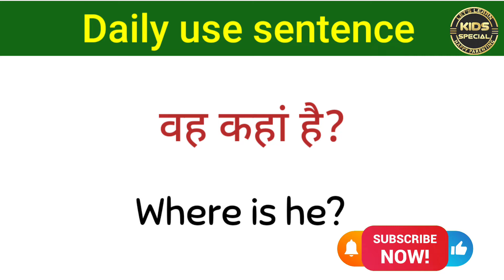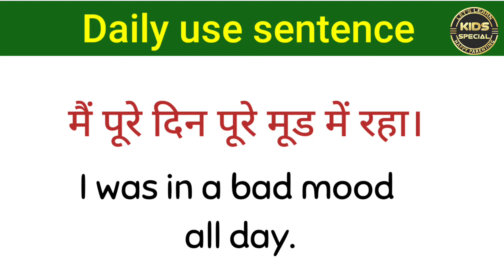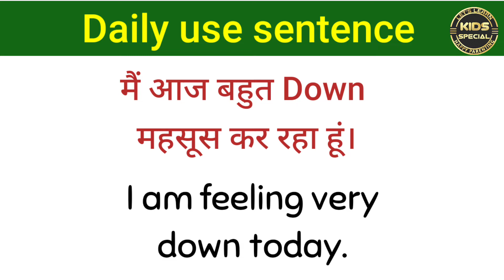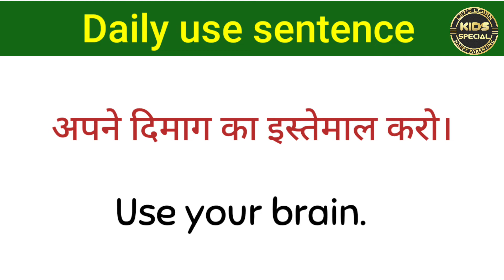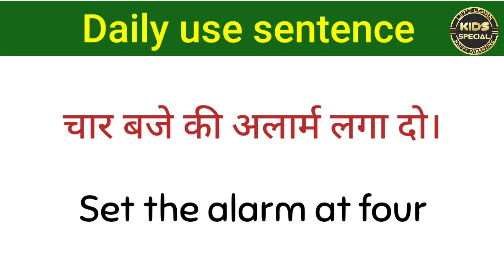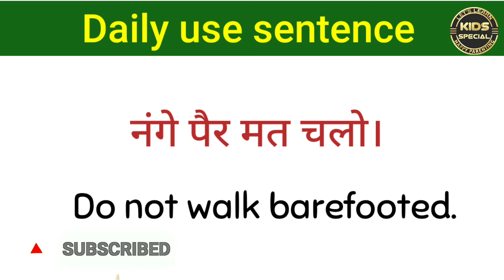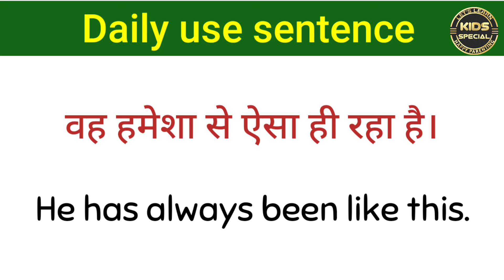रोजाना प्रयोग होने वाले अंग्रेजी के Sentences। English Speaking Course। Everyday English Sentences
Is video me maine daily use sentences cover kiye hai, jo ki aapki spoken english improve karne me kaafi help karenge. Ye रोज़ बोले जाने वाले  English Sentence sirf ek baar sunte hi aapko yaad reh jayenge.
And Mainly, the Sentences are short, precise and Absolutely of Daily use. So watch the video till the end and learn spoken English.

बच्चों के साथ रोज बोले जाने वाले वाक्य|Kids English Speaking Practice|Sentence for Beginners

English speaking practice conversation | English for Parents | English Sikhe | English speaking | English sentences for daily use | daily English speaking practice
 | Daily short sentences

daily short sentences, 2-word sentences, two-word sentences in English, daily English speaking practice
, how to speak English easily, English sikhe
, रोज़ बोले जाने वाले वाक्य, English-speaking, रोजाना बोले जाने वाले वाक्य, Short sentences, short English sentences, English for beginners, English sentences you can speak with your kids,

🎵 Music Library